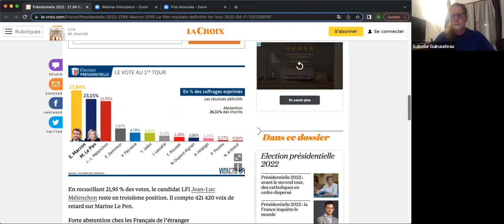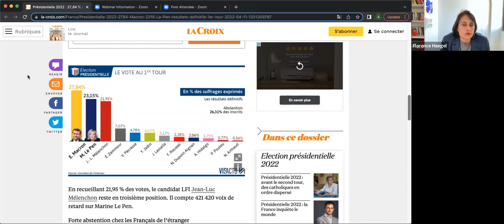France Between Two Rounds: Analyzing the French Political Landscape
2022 marks the third time in the last twenty years that a candidate of the far right has advanced to the second round of presidential elections. Many expect this contest between Emmanuel Macron and Marine Le Pen to be closer than the last, noting the continued trend toward the extremes in French domestic politics and in Europe more generally. As France prepares to vote on April 24, this panel brings together experts on French society and the electoral process in order to analyze democratic transformations, electoral participation, the evolution of public opinion, the role of electoral promises and political polarization in France.

This event is jointly presented by Columbia Global Centers | Paris, the Alliance Program, the European Institute, the Maison Française, and the Sciences Po American Foundation.

Panelists:

Florence Haegel is Professor of Political Science at Sciences Po. She has been the head of the Centre for European Studies and Comparative Politics since January 2017 Her research focuses on political parties, politicization, political socialisation and participation. Her work on political parties deals more specifically with the transformation of the French right (Haegel, Les droites en fusion, 2012).

Isabelle Guinaudeau is a CNRS political scientist at the Centre Emile Durkheim, Sciences Po Bordeaux. Her research is at the juncture between electoral studies, public opinion and public policy. She is involved in several collaborative research projects on agenda-setting (Comparative Agendas Project ; Projet Agendas France) and was the principal investigator of the ANR project Partipol, a large project on partisanship in policymaking.

Vincent Tiberj is a University Professor and Researcher at Sciences Po Bordeaux. He is a specialist in electoral sociology and political psychology. He is particularly interested in the analysis of electoral behavior in France, Europe, and the United States, as well as in the way "ordinary" citizens reason, social and ethnic inequalities, and xenophobic prejudices.

Alexis Buisson (Moderator) is the US correspondent of the French daily newspaper La Croix. He also works for several other French-speaking publications: Le Point, Télérama, Mediapart, La Tribune de Genève... From 2011 to 2019, he was the managing editor of French Morning, the news website of the French community in the United States with local editions in New York, Miami, Los Angeles, San Francisco, Washington DC and Texas. He wrote a guide to moving to New York, "S'installer à New York", and is the author of an upcoming biography in French of vice-president Kamala Harris (to be published by Les éditions de l'Archipel). A graduate of Science Po Paris who spent his exchange year at Boston University, Alexis has been living in New York since 2007.